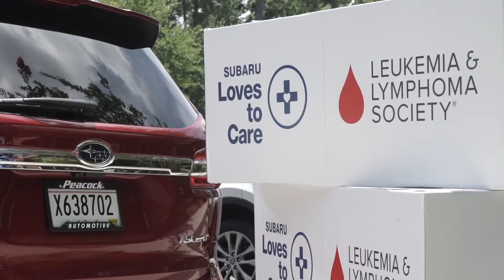Peacock Subaru Hilton Head - Peacock Loves